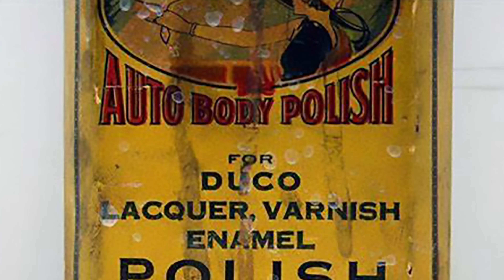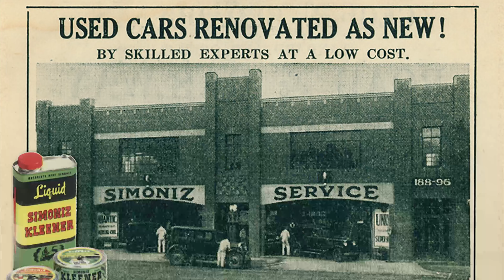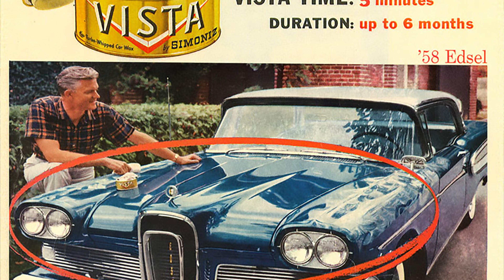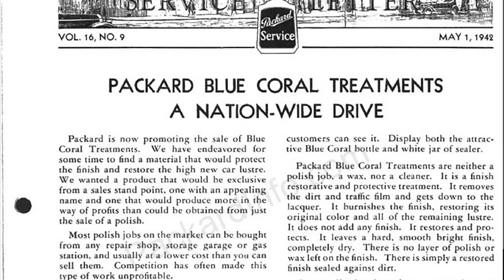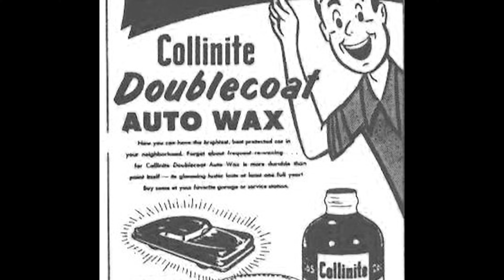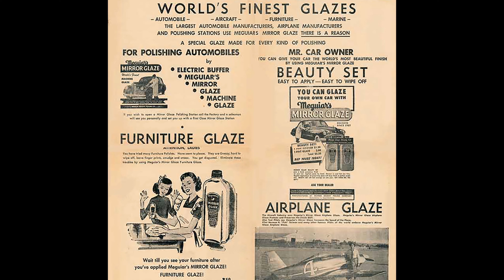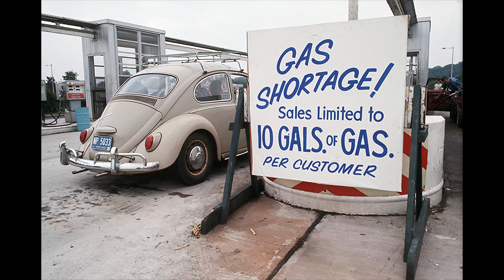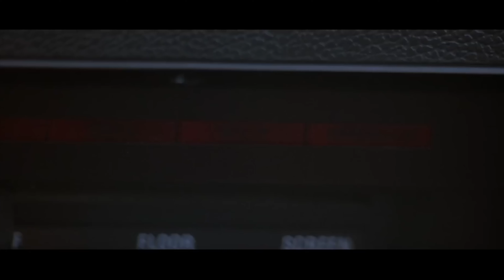The Rise of Car Wax | Detailing History #1 | episode 1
I planned to go through the whole car wax history in one video and to make it during one week, but after working 12 hours a day during this week and seeing that I’m not even halfway, I realized it should divided into episodes, otherwise, there will be no videos for a month 😄

I don’t remember processing so much information in such a short term since preparing for the exams in university 😄 no matter how hard it was, I hope you enjoyed the first part of this video and learned something new about the history of our common detailing passion. Even if you did not learn anything new, I hope it brought some pleasant nostalgic memories and reminded you of childhood. Lovely detailing, folks!

btw. I've created a Facebook group, where we can talk detailing 24/7, not just in the comments. I will be glad to see you there 😉

Detailing Enthusiasts, Unite!